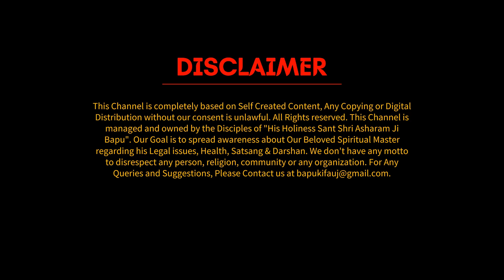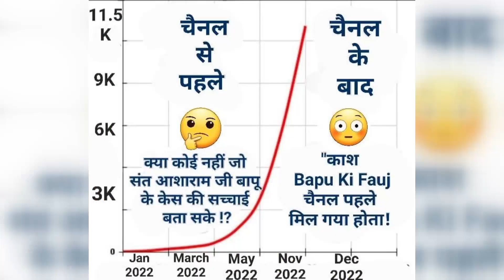Narayan Sai Ji के Case मे हुई लापरवाही आई कोर्ट के सामने - अब क्या होगा ? | Latest News & Update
Some of the major blunders revealed by Senior Advocate Shri Dharmendra Mishra Ji in Panipat Court.